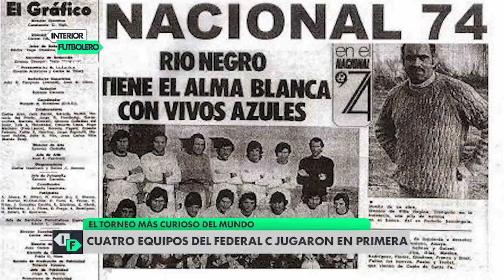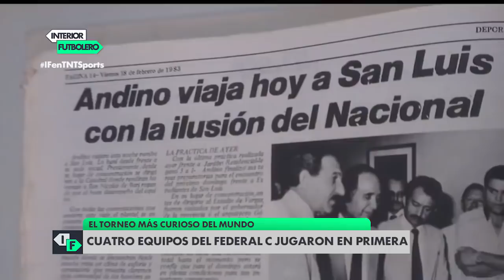Curiosidades del Torneo Federal C 2018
Informe donde se detallan los equipos homónimos a otros de Primera División, clubes que se encuentran en los extremos sur y norte, aquellos que tienen pasado en primera y más.